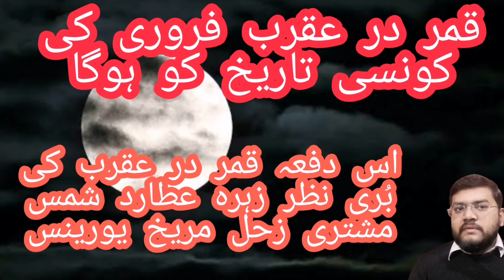Aquarius weekly horoscope 1st February To 7th February 2021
قمر در عقرب کی ویڈیو

یہ ہفتہ کیسا گزرے گا برج دلو والوں کا جن کے نام کے پہلے حروف یہ ہیں =س ش ص ث

WhatsApp messanger